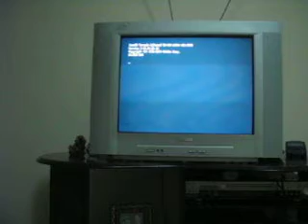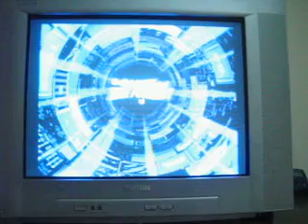Mame Mobile com abertura personalizada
O projeto em si não houve mudanças.. apenas no logo do sistema operacional,, Foi substituido por um personalizado